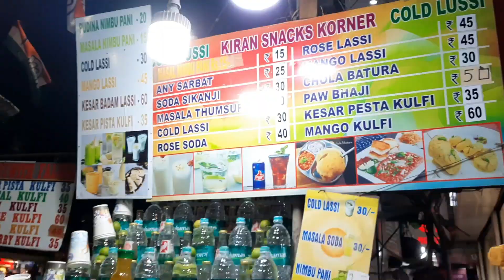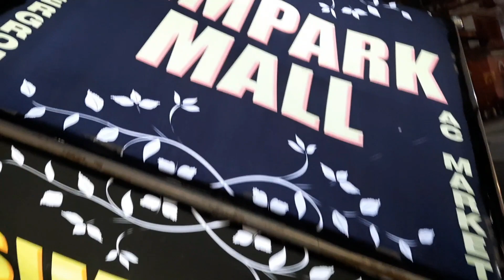New Market Kolkata 😍 || Esplanade shopping vlog || Cheapest market in India 🤓 || Bangla vlog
hello বন্ধুরা

আমি নিশা, আমার vlog দেখার পর যদি ভালো লেগে থাকে তাহলে আমার চ্যানেল subscribe  করো please সাথে বেল 🔔 টাও প্রেস করে রেখো যাতে আমি নতুন ভিডিও আপলোড করলে তোমরা নোটিফিকেশন পাও.
সবাই ভালো থেকো ❤️❤️

                                      😍 নিশা 😍